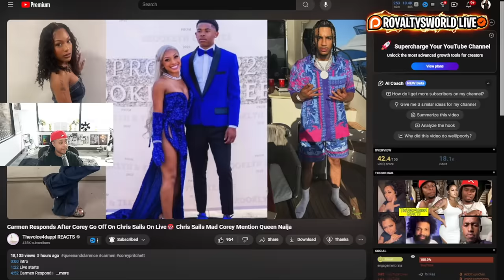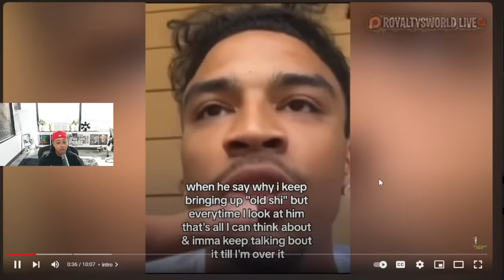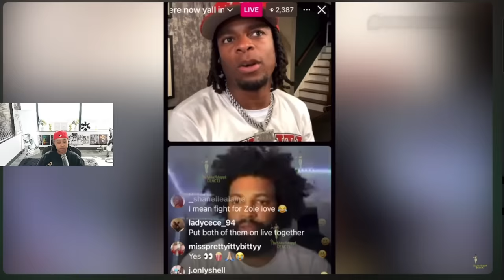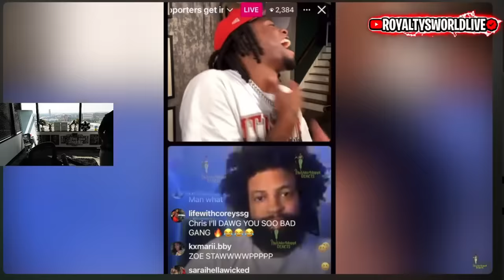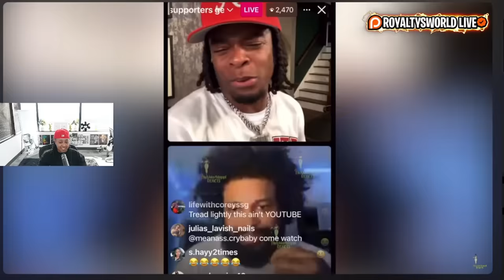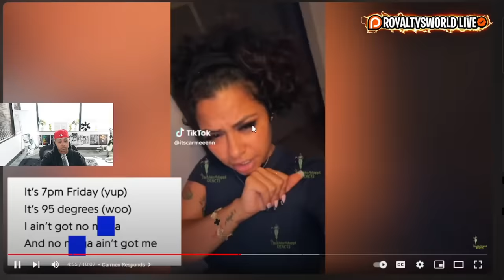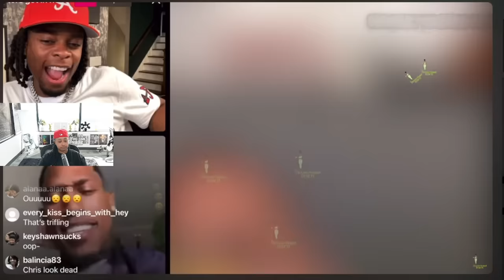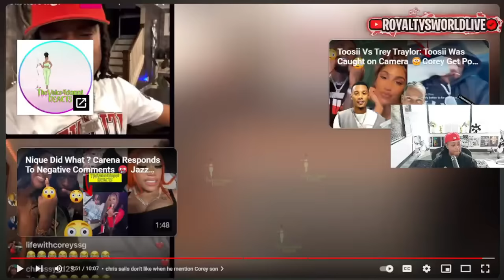Carmen Responds After Corey Go Off On Chris Sails On Live🤬 Chris Sails Mad Corey Mention Queen Naija